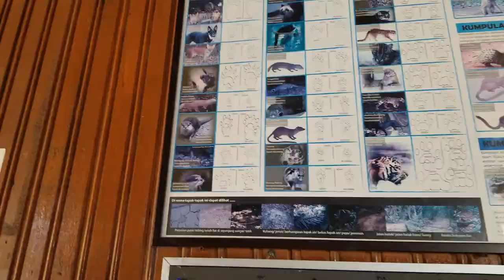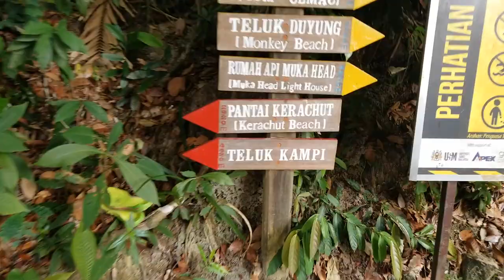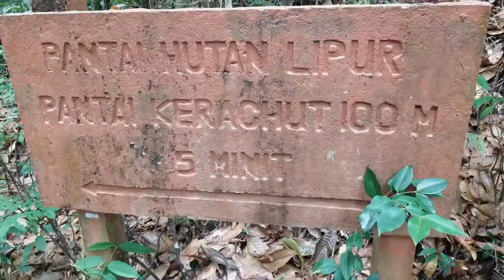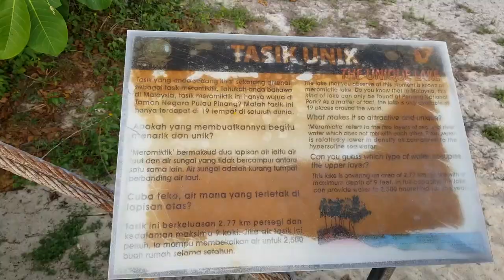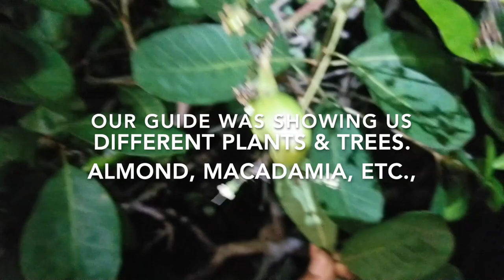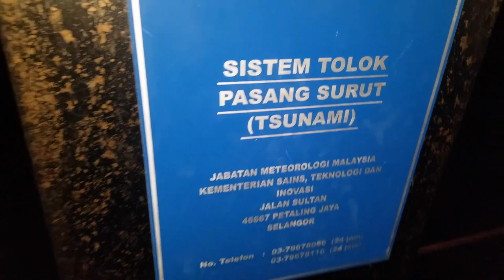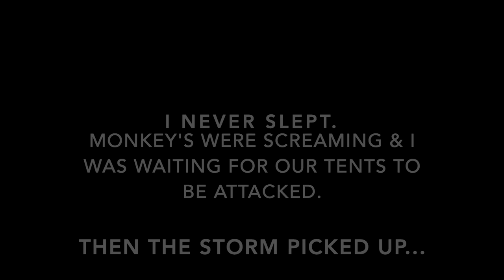Releasing sea turtles & Jungle Trek, Beach Camping!!! with KIDS 2019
Hey guys! Sorry it's late, but here's our jungle trek through Penang National Park in Malaysia. We haven't hiked forever and I was a bit nervous, especially with the heat and humidity. We were super excited for what we were sure would be an amazing worldschooling experience and we were right!! We hiked to Kerachut or "Turtle Beach." There we set up camp in borrowed tents and put all the food and luggage inside then headed down to the beach. Turtle release was AMAZING. Sleep that night was a different story. I was sure my tent was going to be ripped into shreds by rabid monster sized monkeys at any moment, lol. Our next video will still be this weekend and will be a smash up of our entire 2nd month in Penang, we hope you'll check it out!

________BUSINESS INQUIRIES/COLABS______

__ABOUT US__